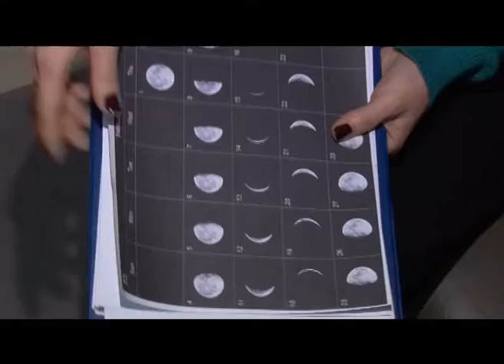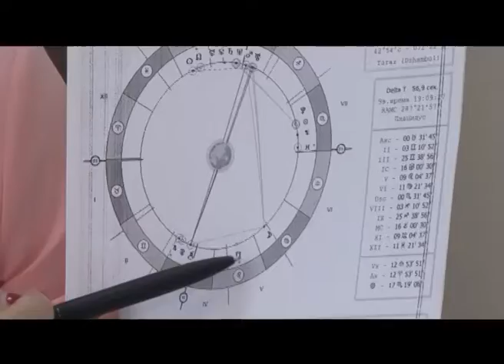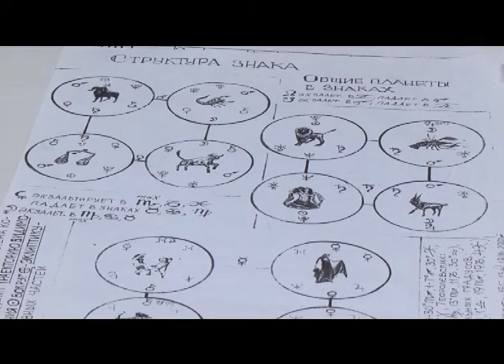Коридор затмений: как луна влияет на нашу жизнь